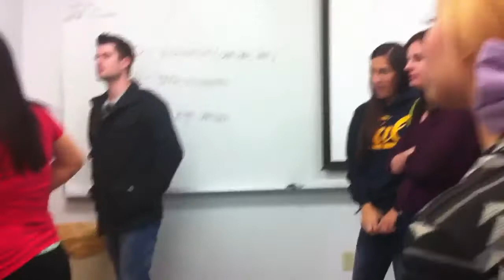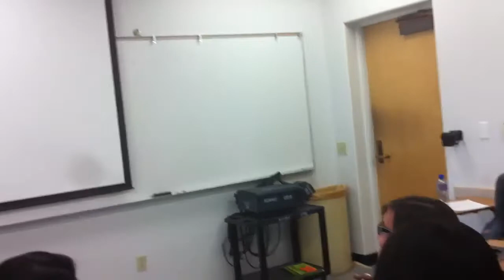COMM 103 PROPOSAL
AT SDSU